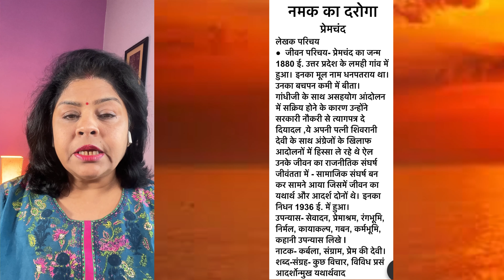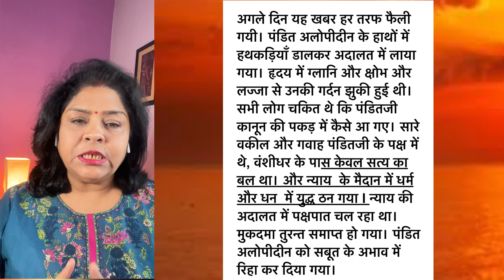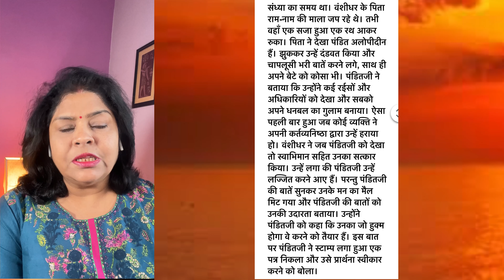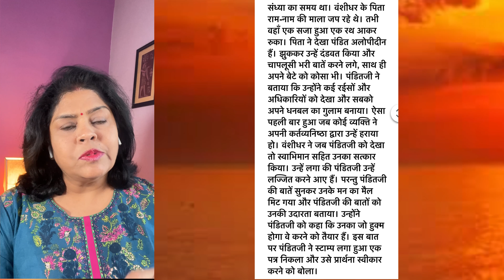NAMAK KA DAROGA CLASS 11,hindi NCERT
Saxena Maam
नामक का दरोग़ा क्लास 11,